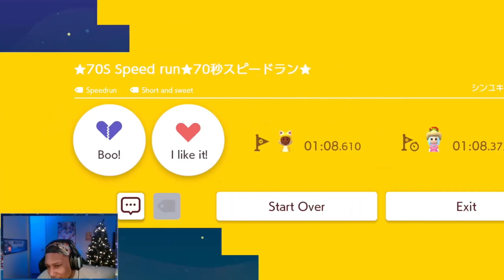Josh OMG's Most Viewed Highlights 2